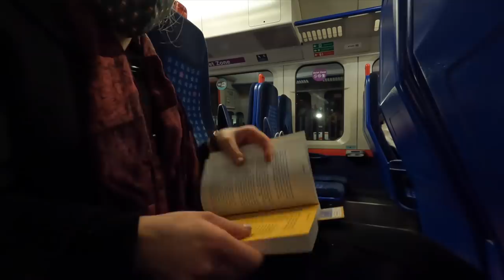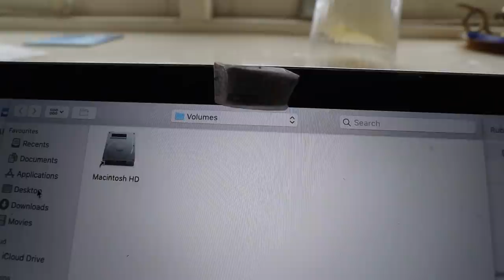Christmassy Weekend at Home 💫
You can sign up to the Pumpkin Productivity email list at the bottom of our (do note that we hardly ever send emails - but you will only receive the letter/gift form if you've signed up).

MY OTHER SOCIAL MEDIA CHANNELS:
📚 Goodreads (see what I'm reading!)